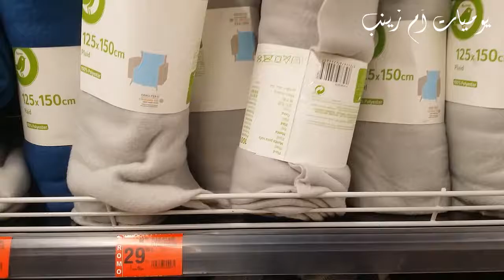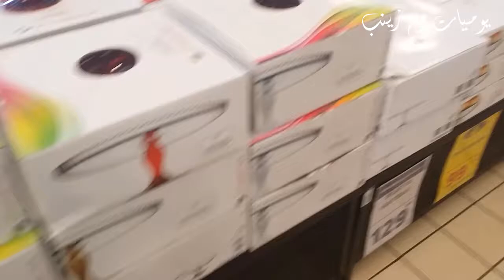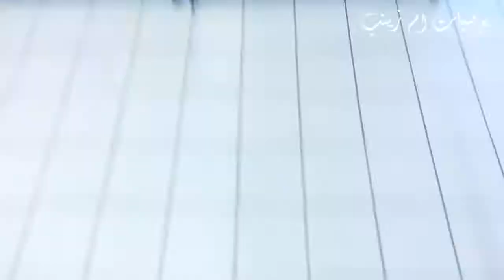جولة في مرجان تخفيضات وعروض لا يفوتكم